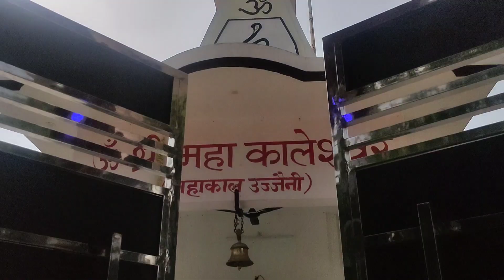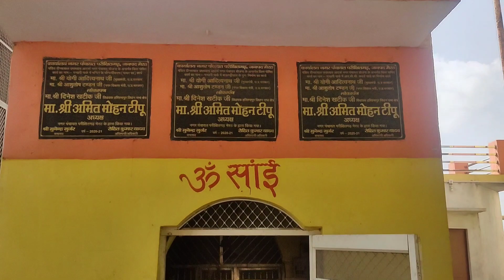Kilaparikshit garh THE Starting of KALYUG @TrafooVlogs04